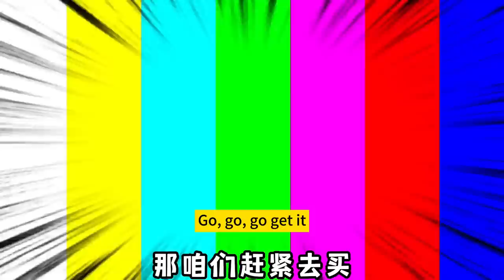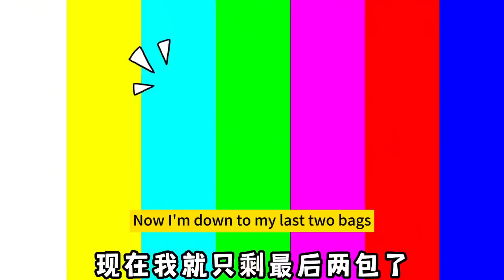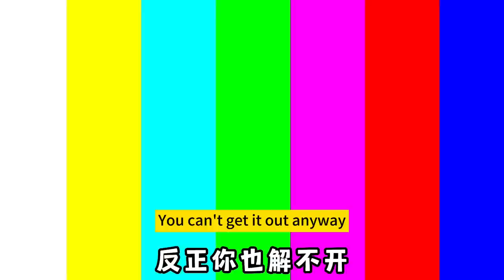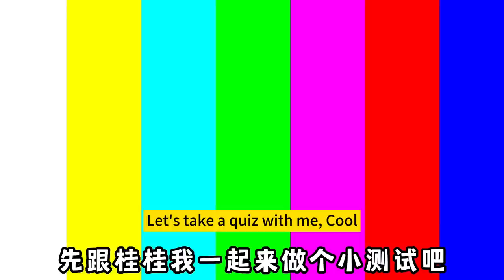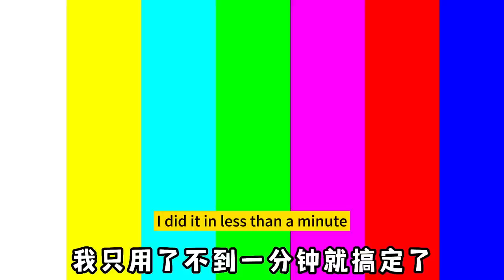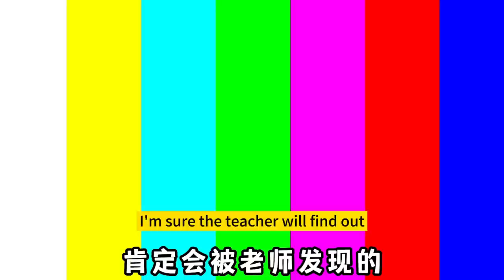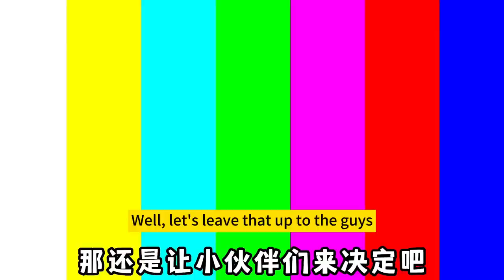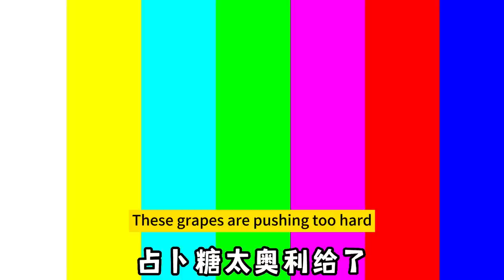There are “diamond flowers” in Skittles! One is worth tens of thousands of yuan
Please rest assured that this video is an original shot and does not contain any bad behavior. There are “diamond flowers” in Skittles! One is worth tens of thousands of yuan